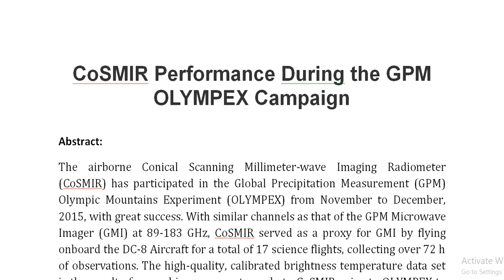CoSMIR Performance During the GPM OLYMPEX Campaign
IEEE PROJECTS 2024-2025 TITLE LIST

Support Including Packages
Complete Source Code
Complete Documentation
Complete Presentation Slides
Flow Diagram
Database File
Screenshots
Execution Procedure
Readme File
Video Tutorials
Supporting Software
Support Specialization
24/7 Support
Ticketing System
Voice Conference
Video On Demand
Remote Connectivity
Document Customization